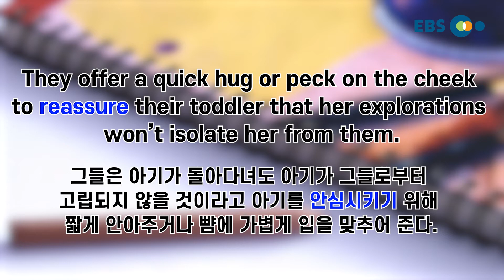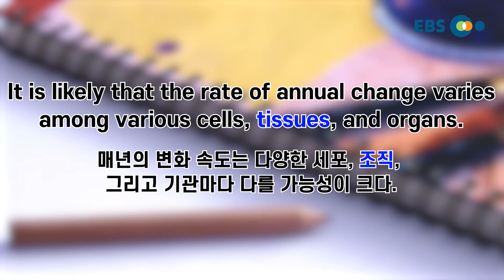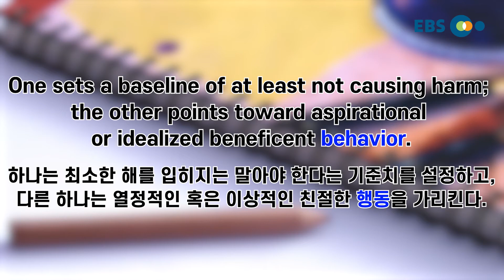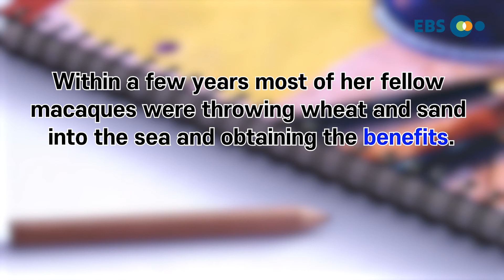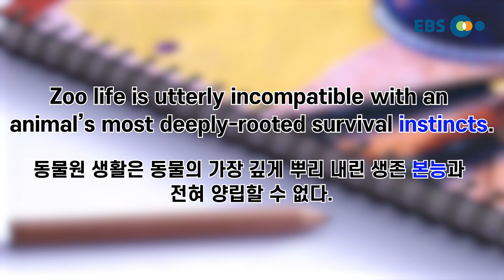[외워보카?백신보카!] #145. 매일 5분, 나도 모르게 외워지는 영단어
매일 꾸준히 보다보면 어느새 수능영단어 완전 정복!

-오늘의 단어-
patron
reassure
devastate
tissue
behavior
impair
benefit
peel
instinct
inject